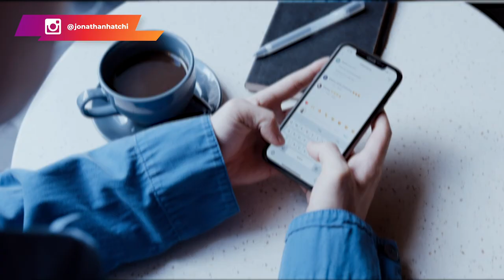Entrepreneur : Les questions que tu ne dois jamais te poser !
Si tu veux réussir ta vie, ou encore si tu veux réussir ta vie d'entrepreneur, il y a beaucoup de questions que tu peux te poser.

▬▬▬▬▬▬▬▬▬FORMATION OFFERTE▬▬▬▬▬▬▬▬▬▬▬

▬▬▬▬▬▬▬▬▬ COACHING DROPSHIPPING▬▬▬▬▬▬▬▬▬▬▬▬

▬▬▬▬▬▬▬▬ MES OUTILS ▬▬▬▬▬▬▬▬▬▬▬▬▬▬▬▬

▬▬▬▬▬▬▬▬▬▬▬▬ Témoignage client ▬▬▬▬▬▬

▬▬▬▬▬▬▬▬▬▬▬▬ LIENS ▬▬▬▬▬▬▬▬▬▬▬▬